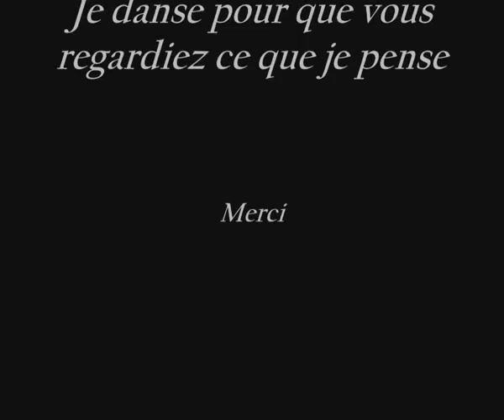Cecile " La danseuse"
Staracademy